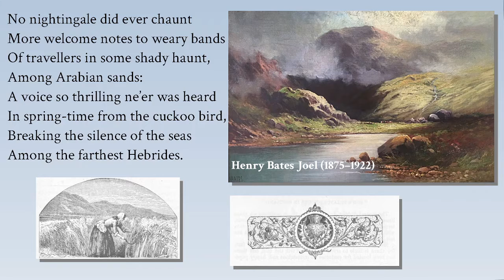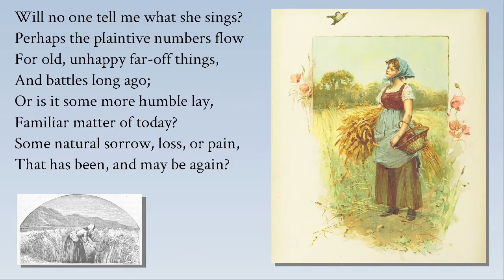William Wordsworth The Solitary Reaper - an audiobook reading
Wordsworth is one of the most important Romantic poets.

The poem ‘The Solitary Reaper’ is one of Wordsworth’s lyric poems. In this poem he expresses his feelings following his observation of the harvest in the highlands of Scotland.

William Wordsworth and his sister Dorothy Wordsworth visited Scotland in 1803 and their visit was detailed in her journal. Below is Dorothy’s entry for Tuesday, 13th September.

‘As we descended, the scene became more fertile, our way being pleasantly varied—through coppices or open fields, and passing farm-houses, though always with an intermixture of uncultivated ground. It was harvest-time, and the fields were quietly—might I be allowed to say pensively?—enlivened by small companies of reapers. It is not uncommon in the more lonely parts of the Highlands to see a single person so employed. ’

(Recollections of a Tour Made in Scotland of 1803)